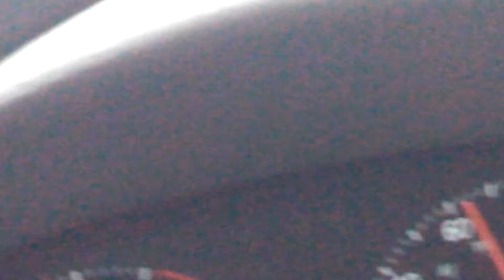Road harassment / false tag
Virginia tag???